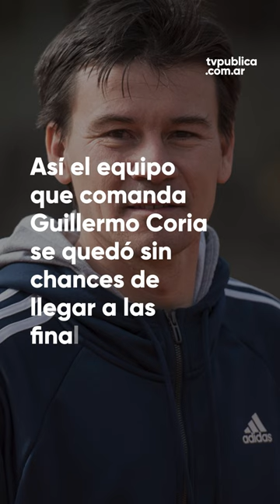Argentina, eliminada en la Davis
Tras las caídas ante Croacia de Sebastián Báez primero, y de Francisco Cerúndolo en segundo turno, se termina el año en la Copa Davis para Argentina. En Bolonia jugó tres series y perdió las tres. Ahora irá al Repechaje.